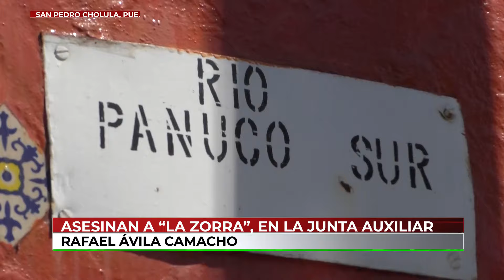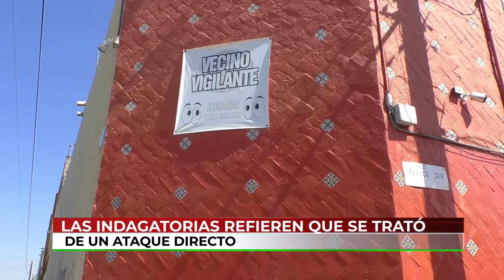Canal13Puebla 🔴 Mataron a “La Zorra”, exconvicto y narcomenudista del Mercado La Unión.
🔴 ¡Mataron a “La Zorra”! Fernando Flores, exconvicto dedicado al narcomenudeo en el Mercado La Unión, fue asesinado a balazos, cuando se encontraba con una mujer en la junta auxiliar Manantiales… ya había sido atacado en dos ocasiones, en 2022 y 2023.